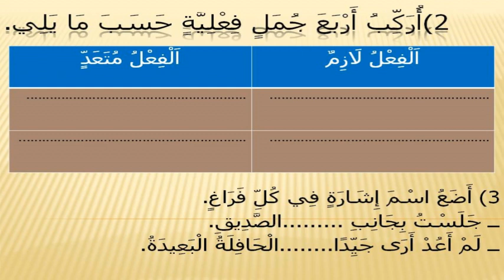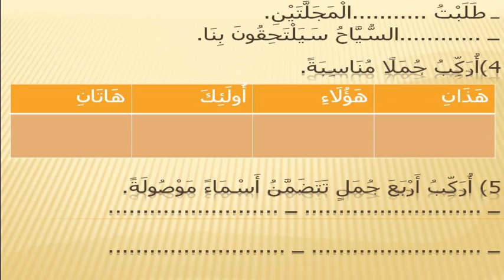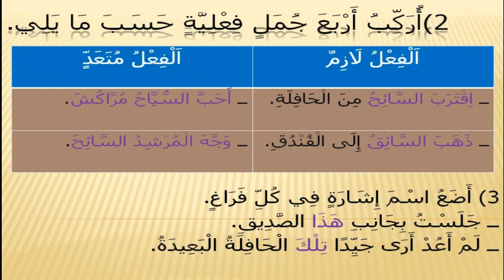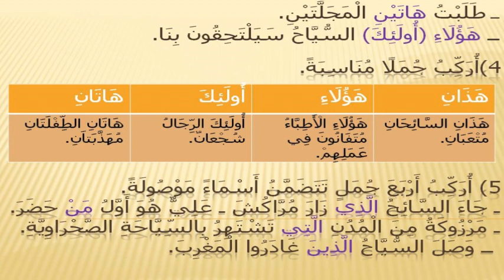التطبيقات الكتابية ص 198 الوحدة السادسة الاسبوع الثاني الرابع ابتدائي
دروس عن بعد الرابع ابتدائي